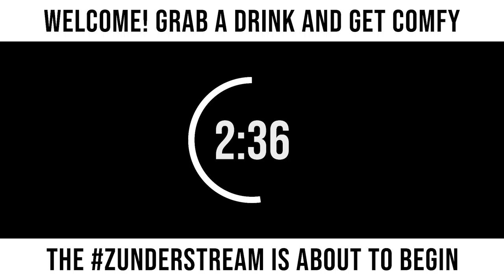zunderstream Show Archive - 2021-11-07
🎬: "DOUBLE TROUBLE co-stream with FyerPower Susday !merch zunderstream"